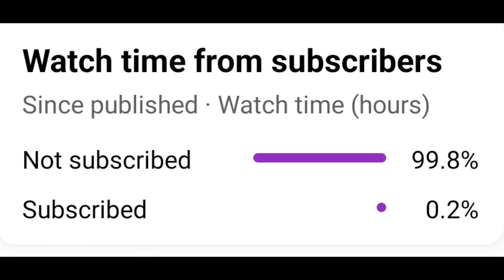ROUND-5 CWL January: Road To Champ II Top 5 Attack Replay (Champ 3) / Clash of clans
WELCOME TO YOUR GAMING CHANNEL. NOW YOU PLAY WITH CLASH WITH RB
Hi, I am noob coc player. I am upload regular basis  coc attack stragety and live stream. Also, i am talkactive with you.
Achievements:
1k: 17th Sept 2021😱😱
1.5K: 9th Nov 2021
  Live Update With RB 🔥 COC Live 🔥 Winter Update R U Ready? ❤️ Lets Visit Your Base ❤️ Time For Update
WELCOME TO YOUR GAMING CHANNEL . NOW YOU PLAYING WITH CLASH WITH RB

Lets Visit Your Base
Our Main Clan (Only for th13 & 14)
Siliguri Spartn ( Lvl20 , Master Leauge)

Clash of Clans is a freemium mobile strategy video game developed and published by Finnish game developer Supercell. The game was released for iOS platforms on August 2, 2012, and on Google Play for Android on October 7, 2013.The game is set in a fantasy-themed[3] persistent world[4] where the player is a chief of a village. Clash of Clans tasks players to build their own village using the resources gained from attacking other player's villages or producing them at own village. To attack, players train different kinds of troops using resources. The main resources are gold, elixir and dark elixir. Players can conjoin to create clans, groups of up to fifty people, who can then participate in Clan Wars together, donate and receive troops, and chat with each other.

Clash of Clans was released to generally positive reviews from critics.

Four spin-off games in the same universe of Clash of Clans were developed by Supercell. The first, Clash Royale, was released in 2016.[5] The other three, Clash Quest, Clash Minis, and Clash Heroes, were announced in April 2021.